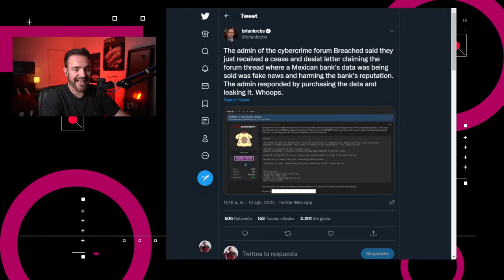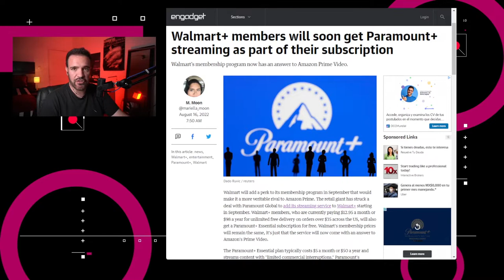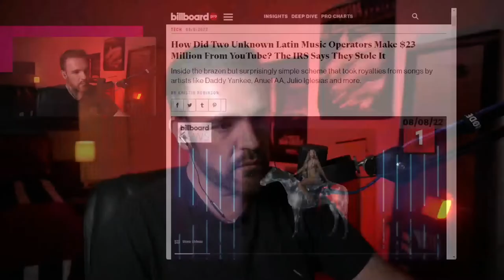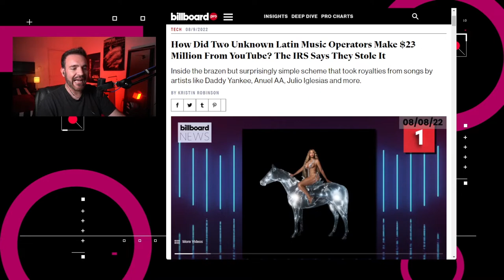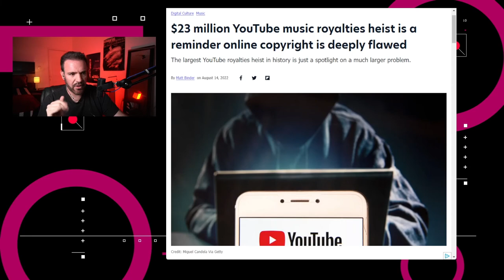Así robaron regalías a Julio Iglesias, Daddy Yankee y Celso Piña – NTX 185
Estas son las Noticias de Tecnología Express con la información más importante para el 16 de agosto de 2022

Noticias:

00:16 Brian Krebs reportó que una base de datos de 1.4 gb de información de clientes de Banorte había sido filtrada.

00:48 Walmart+ anunció la inclusión del paquete de Paramount+ Essential dentro de su servicio de suscripción de entrega dentro de los Estados Unidos a partir de septiembre.

01:16  Warner Bros. Discovery ha despedido a cerca de 70 personas de la división de HBO Max

01:52 Usuarios de Spotify en Vietnam reportan que el servicio pide a los usuarios que graben reacciones de audio a las listas de reproducción.

02:11 Un reporte en Billboard por parte de Kristin Robinson revela que dos personas crearon una compañía que se apropió de los derechos musicales de más de 50,000 canciones latinoamericanas, cobrando regalías al adjudicarse autoría usando el sistema de Content ID de YouTube.

03:15 Discusión: El manejo de derechos en plataformas digitales